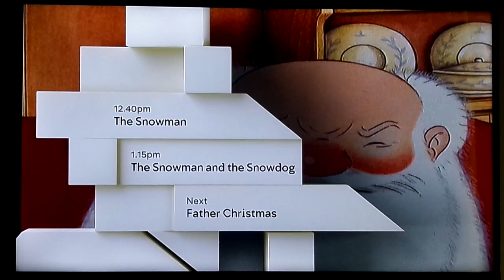We're Going on a Bear Hunt - Channel 4 Outro